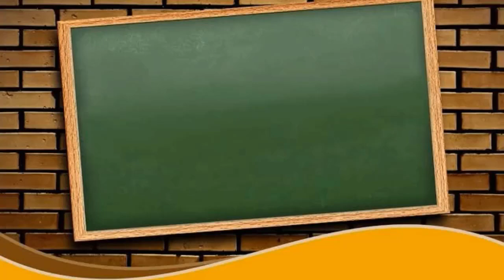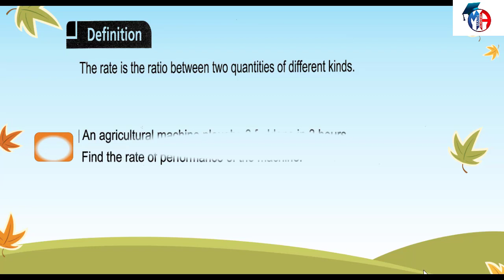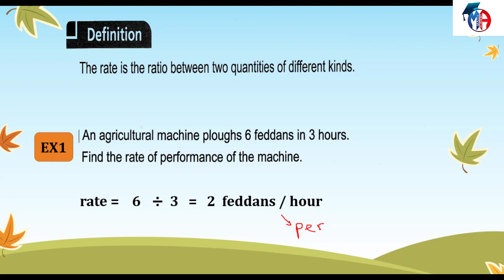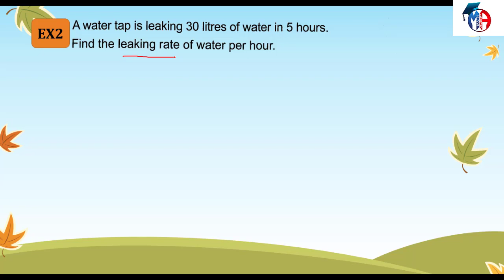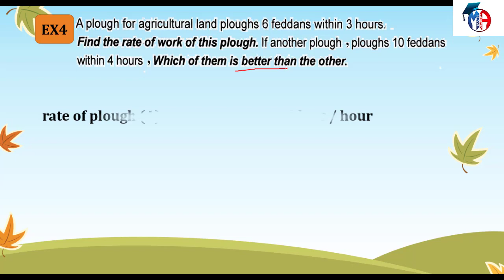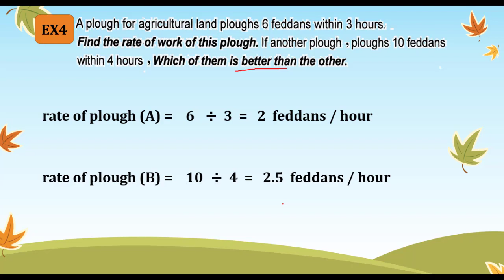Primary 6 - First term - Unit 1 - Lesson 5 - Rate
Primary 6
First term
عادى فى قنوات كتيرة ايه الفرق :
١- الشرح بطريقة مختلفة وجذابة للطلبة باستخدام ما يحبه الطلبة
٢- المرحلة الابتدائية والإعدادية بشكل مجاني
٣- كمان مذكرات الشرح و المراجعة النهائية اللى هتكون متاحة بشكل PDF تقدر تطبعها من اي مكان وكل دة بشكل مجاني
٤- وفى مفاجآت تانية كتير